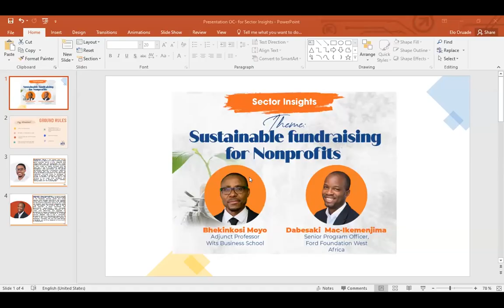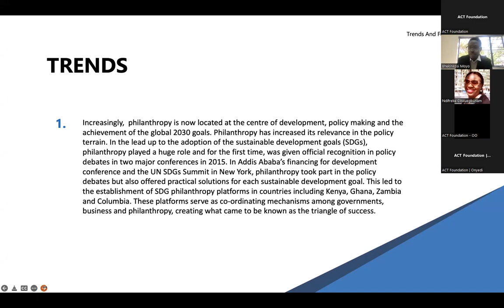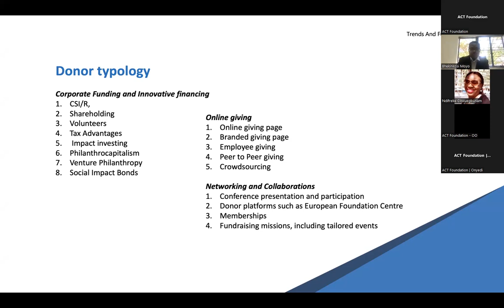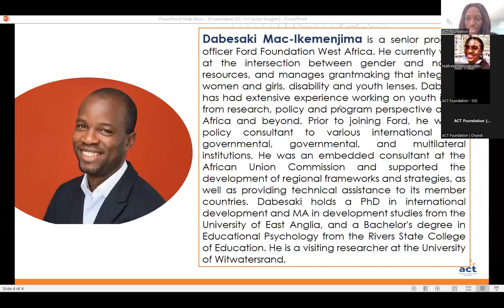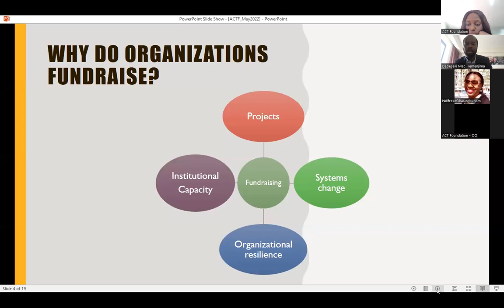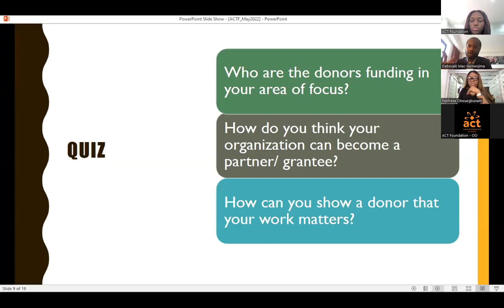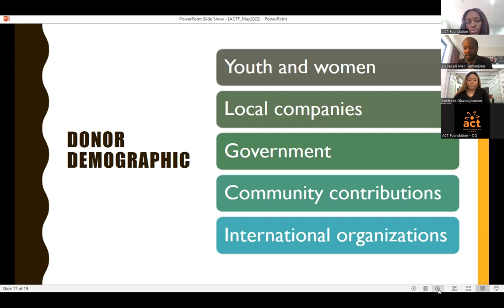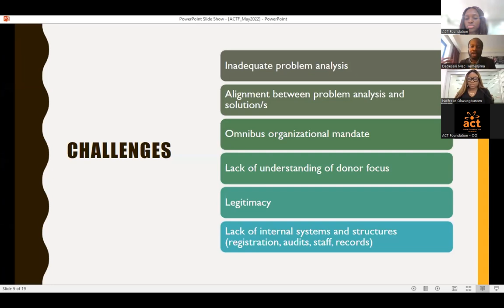ACT Foundation Sector Insights - Sustainable Fundraising for Nonprofits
ACT Foundation Sector Insights is here again,

This session in our series is themed: Sustainable fundraising for Nonprofits: A Strategy for today. Here, you will learn about the evolution of Nonprofits, leveraging philanthropy while building donor relationships and diversifying revenue streams. Please see more details below:

Featuring:

Bhekinkosi Moyo (Adjunct Professor Wits Business School)

Dabesaki Mac-Ikemenjima (Senior Program Officer, Ford Foundation)